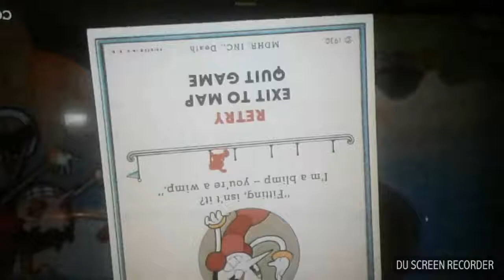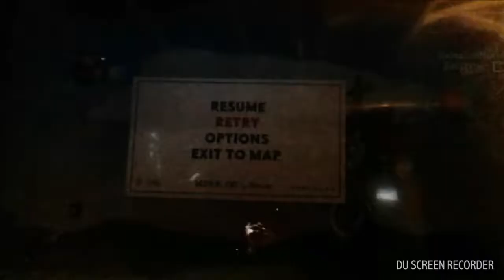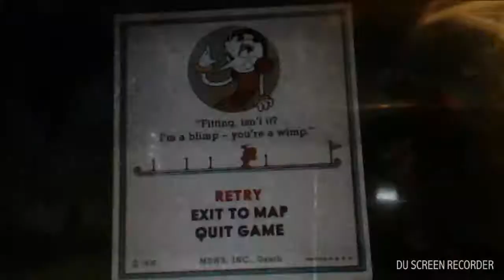Cuphead #3 I think I'm getting the hang of it (not)😡